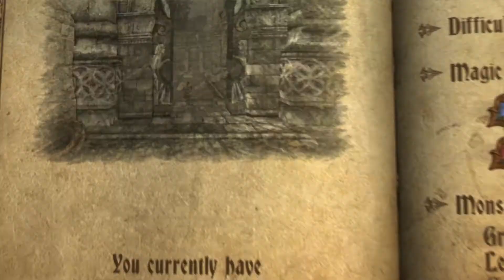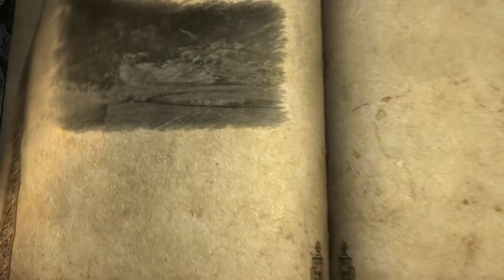Castlevania LoS 014